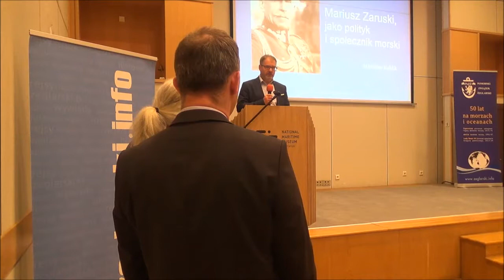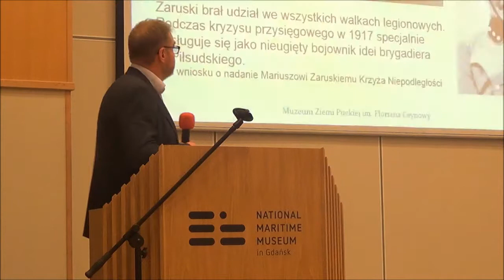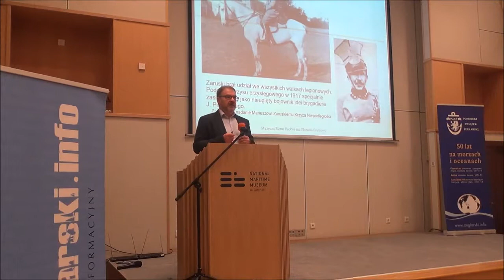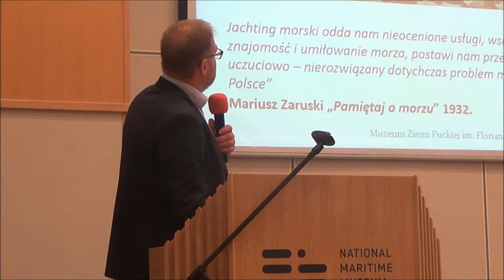„Mariusz Zaruski - życiorys morzem pisany” - Mirosław Kuklik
Zapraszamy do obejrzenia prelekcji Mirosława Kuklika, pt. "Mariusz Zaruski jako polityk i społecznik morski", która wygłoszona została na konferencji "Mariusz Zaruski - życiorys morzem pisany".
Relacja i galeria zdjęć z konferencji dostępne są na portalu Żeglarski.info